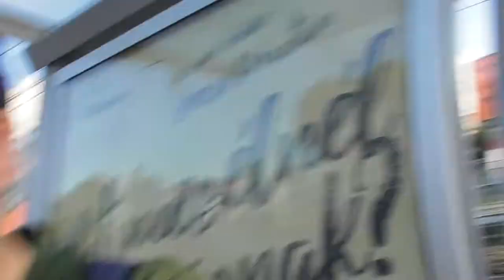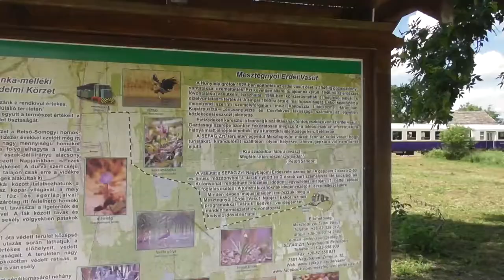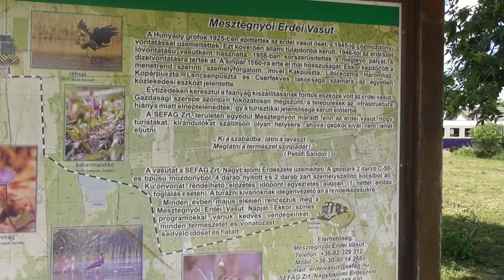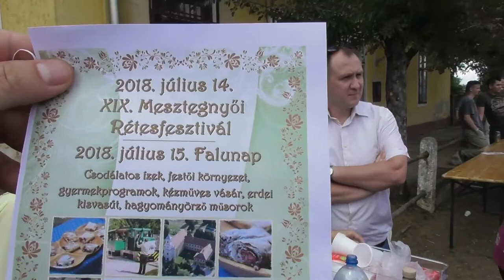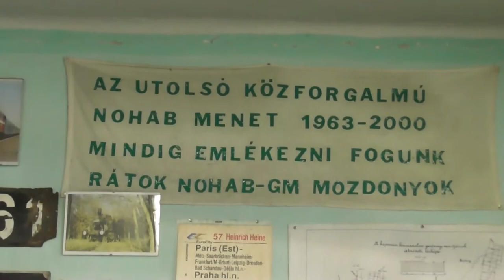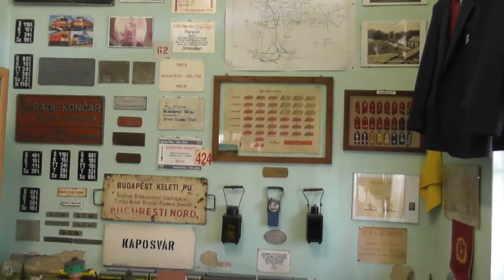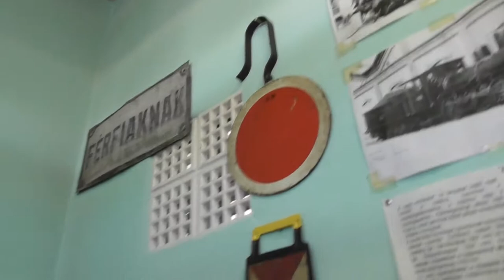2018.05.26 Nohabos Somogyi körtúra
Nohab-GM alapítvány szervezésében különvonat ment a 37-es Balatonszentgyörgy-Somogyszob vonalra. Az utazás hangulatát mutatja ez a film, elindulás, utazás, megérkezés.